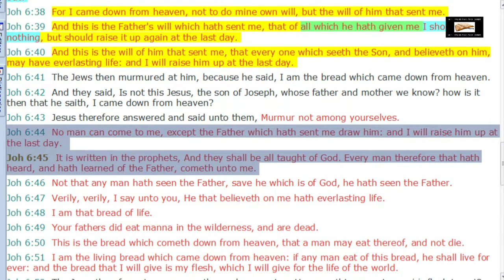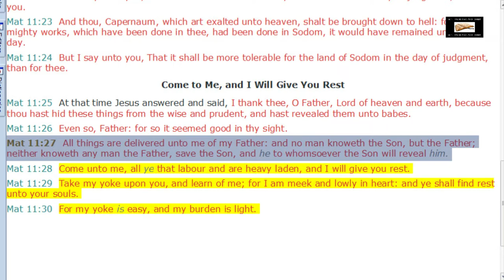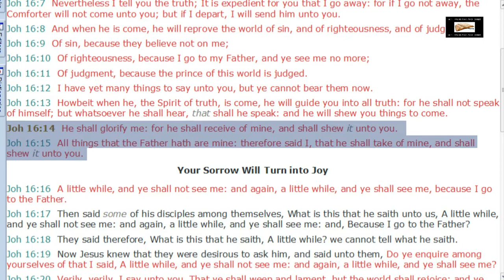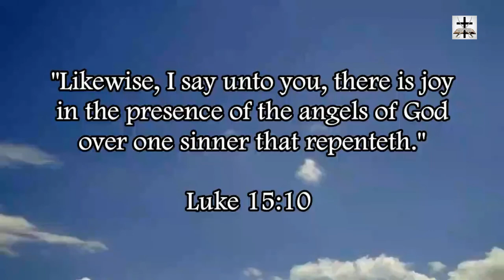Calvinist Twisting Of John 6:44 Debunked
Our Bitcoin wallet address: 34PsjJaySyAiWyjunD49aitEGTujzhhRKc
Our Ethereum wallet address: 0x232e0c46EFad0E5fef8Bc55f1EC9b070C102858e
Our Litecoin wallet address: MCNSGyVJGL8JvNMsKZoHBH2wkVJKF8T5ac

Calvinists like to rip John 6:44 out of context to prove that man has no free will in the context of salvation and also to promote their twisting of predestination in Ephesians 1:11.